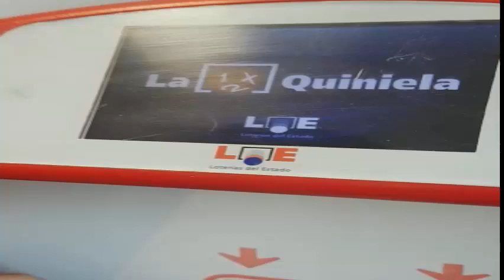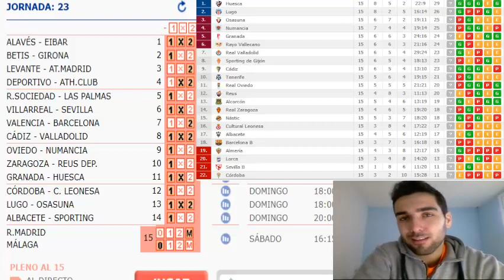Quiniela de esta Jornada 23 | Analisis Quiniela Reducida Liga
Volvemos otra vez en la Liga y Liga 123, como siempre muy muy complicado. La champions es otra cosa con la Liga.
He tenido que jugarmela a varios partidos como el del fijo al Barcelona , el fijo al Albacete y creer en las victorias de Zaragoza , Codoba y Ovideo .
La segunda division siempre trae problemas y es muy impredecible, lo mejor seria hacer todos los triples y dobles en segunda, pero luego el problema esta en los partidos de primera, que hay muchos partidos igualadíssimos.